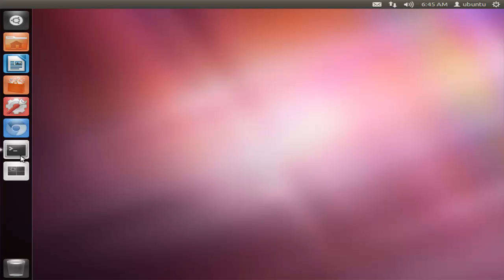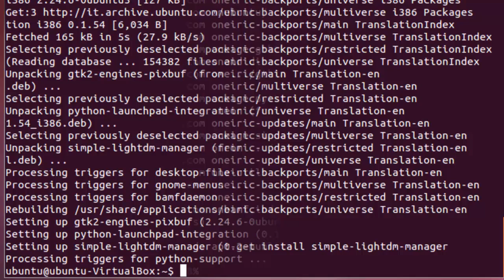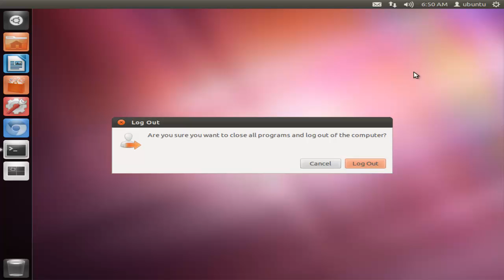Changing the LightDM login background in Ubuntu 11.10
This screencast shows you how to change the LightDM login background in Ubuntu 11.10